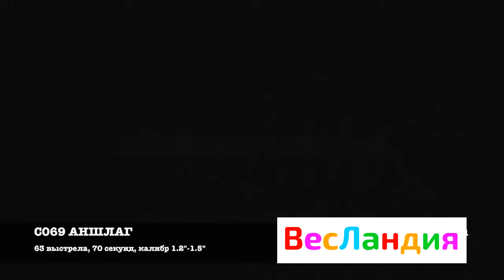С069 АНШЛАГ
Адрес магазина: г. Москва, ул. Профсоюзная, д.109, ТЦ "77", 2 этаж.